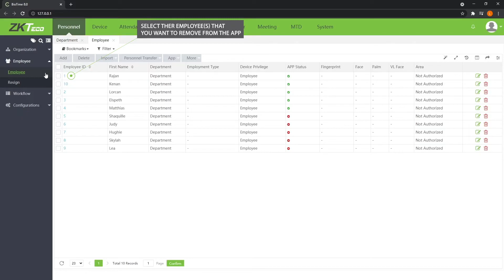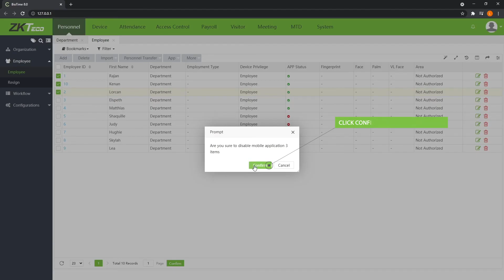How to Remove Users from App on BioTime 8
In this video, you will learn how to remove users from the app.
App users are subject to the quantity bought with your BioTime 8 activation license.

BioTime 8.0 is a powerful web-based time and attendance management software that provides a stable connection to ZKTeco’s standalone push communication devices by Ethernet/Wi-Fi/GPRS/3G and working as a private cloud to offer employee self-service by mobile application and web browser.